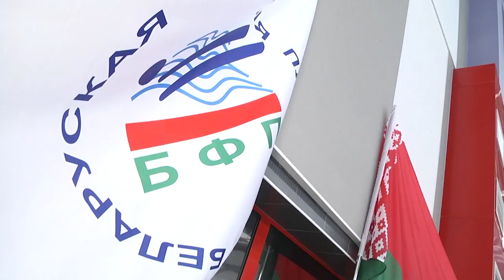2021-04-02 г. Брест. Чемпионат по плаванию Брестской области. Новости на Буг-ТВ.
Дворец водных видов спорта, подтверждая свой статус, регулярно принимает на своей базе соревнования, как местного, так и республиканского значения. В эти дни 50-метровый бассейн комплекса в очередной раз стал местом борьбы за  медали чемпионата по плаванию Брестской области. Подробности в нашем следующем сюжете.